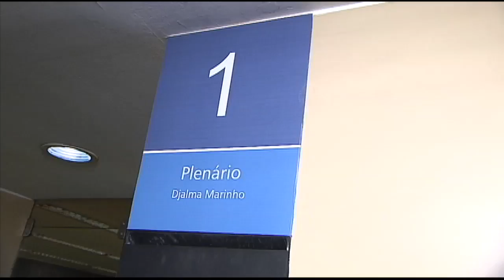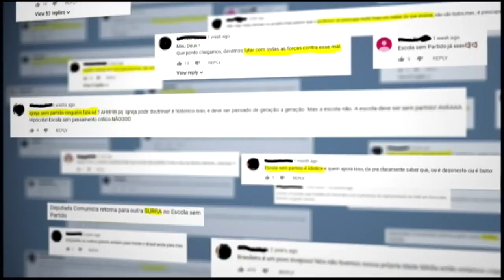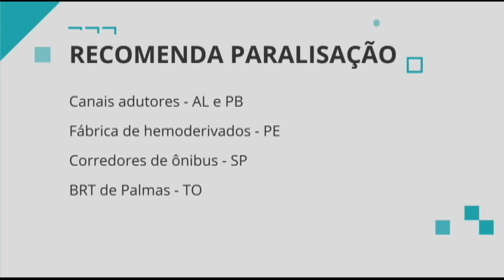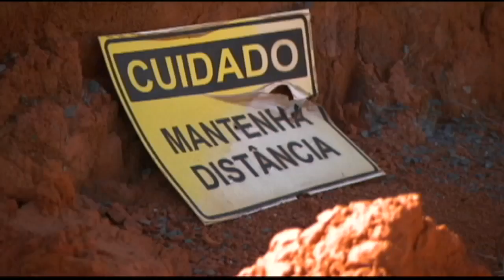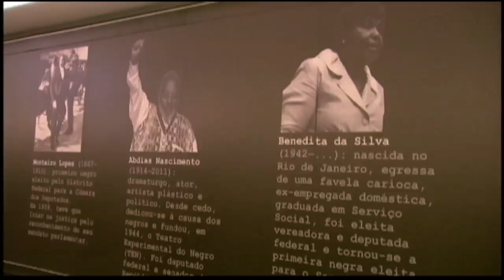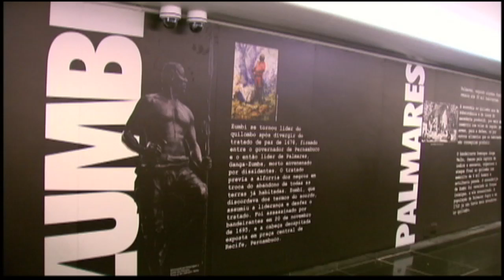Câmara Hoje - Rodrigo Maia fala sobre disputa à presidência da Câmara em 2019 | 22/11/2018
Presidente da Câmara comenta pela primeira vez a disputa pelo cargo que ele ocupa hoje. Sucessão na presidência já é assunto nos bastidores do legislativo

Veja também:

- Medida provisória que cria um Fundo Nacional de Desenvolvimento Ferroviário é retirada de pauta e deve perder a validade na semana que vem;

- Mais de 100 entidades de trabalhadores entregam aos deputados documento contra a Reforma da Previdência;

- Mais uma vez adiada, a votação da Escola sem Partido permanece envolvida numa batalha de obstruções e enfrentamentos na comissão especial que analisa o tema. Há semanas a proposta mobiliza defensores e adversários aqui na Câmara. Agora você entender melhor por que tanta controvérsia;

- Saúde, política, direitos humanos, justiça - algumas das áreas que mereceram a Medalha do Mérito Legislativo, uma das mais tradicionais homenagens da Câmara dos Deputados;

- O Plenário da câmara aprovou uma proposta para não atualizar o número de habitantes dos municípios até o próximo senso do IBGE, em 2020. A medida terá impacto direto no valor repassado pelas prefeituras pelo fundo de participação dos municípios;

- Houve muita movimentação política essa semana aqui em Brasília, por conta dos trabalhos da equipe de transição de governo. Como essa movimentação chegou até aqui na Câmara;

- Deputados aprovam projeto que mantém a atual distribuição das verbas do Fundo de Participação dos Municípios até novo censo demográfico no país. O texto agora vai para a análise do Senado;

- Partidos de oposição criaram uma frente para defender os direitos civis e sociais. Nesta quarta-feira, Fernando Haddad e Guilherme Boulos vieram à Câmara para dar apoio à iniciativa;

- Representantes do Tribunal de Contas da União e do Governo Federal debateram na Comissão de Orçamento as irregularidades apontadas pelo TCU em obras que contam com recursos da União. Em alguns casos, a recomendação é de que os projetos sejam paralisados.